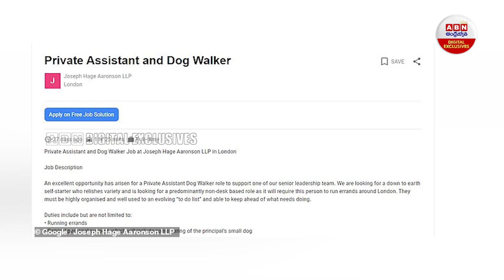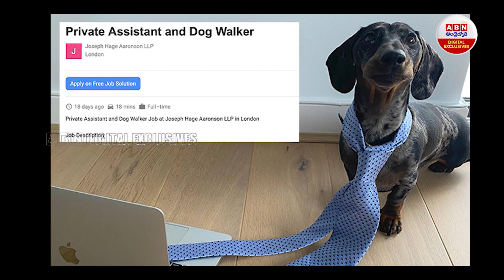Dog Walker Personal Assistant Jobs : నెలకు 2లక్షలు ఇస్తారు...ఈ వుద్యోగం చేస్తారా? | ABN Digital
Dog Walker Personal Assistant Jobs : నెలకు  2లక్షలు ఇస్తారు...ఈ వుద్యోగం చేస్తారా? Private Assistant and Dog Walker